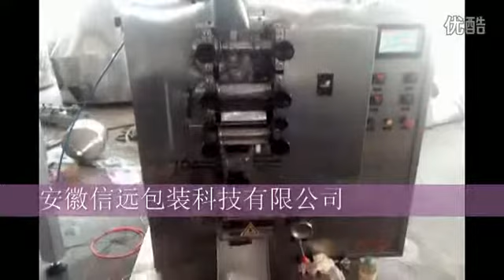Four side seal packaging machine pot bottom material